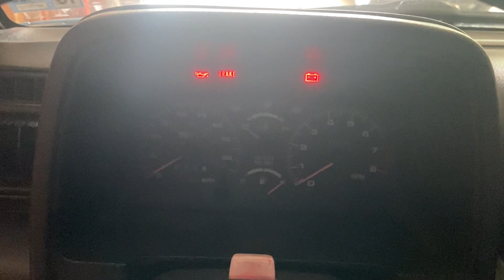Tracker cold start